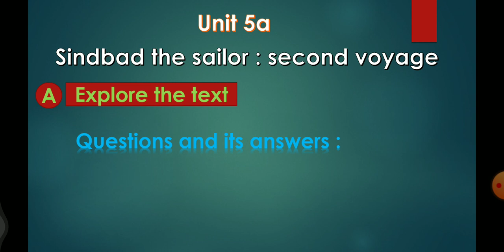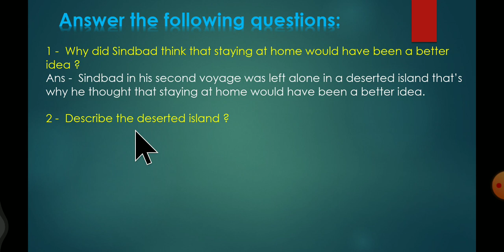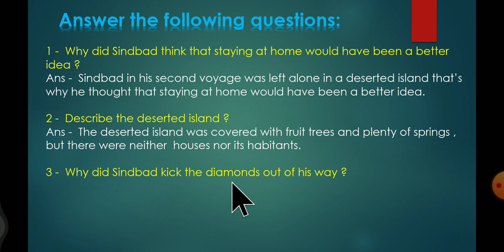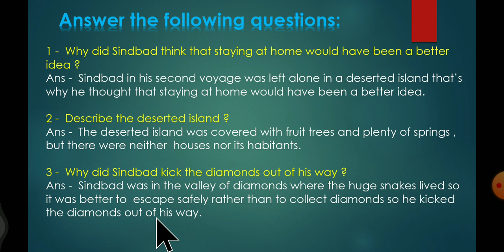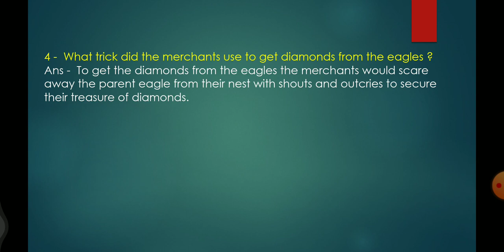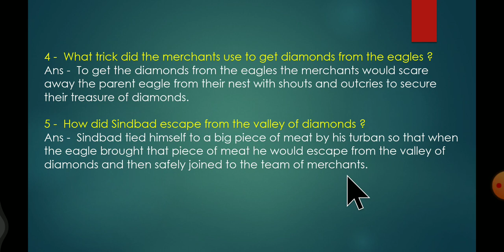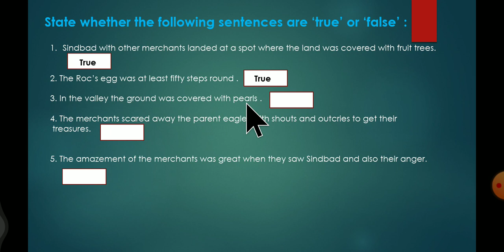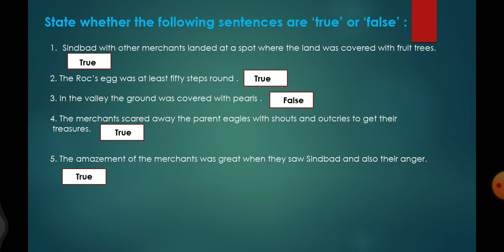Class 6 Unit 5a Questions and its answers SINDBAD THE SAILOR: SECOND VOYAGE